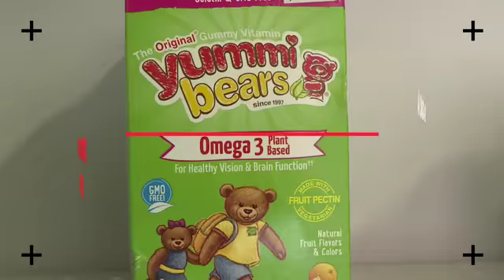Central Fronteriza Accidente Aéreo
Reporte de última hora sobre accidente aéreo donde murió gobernadora de Puebla.